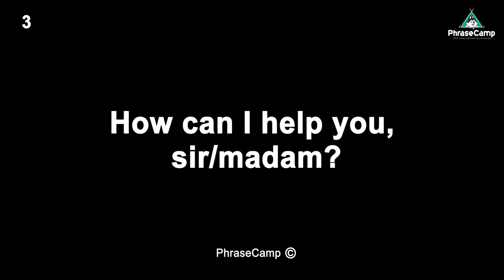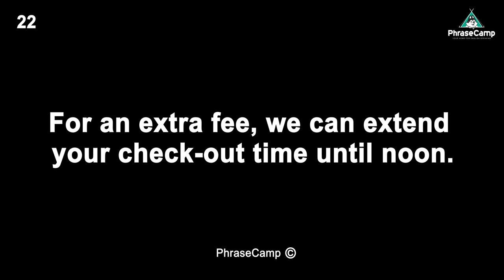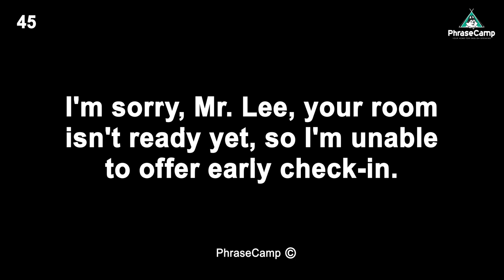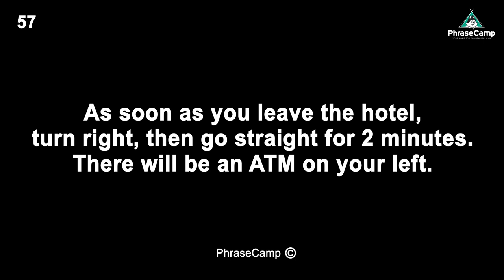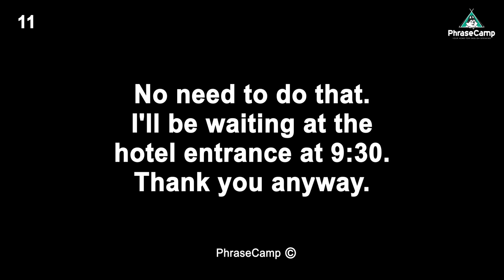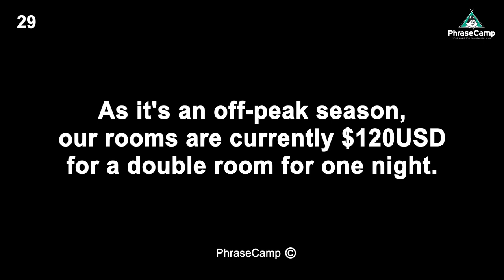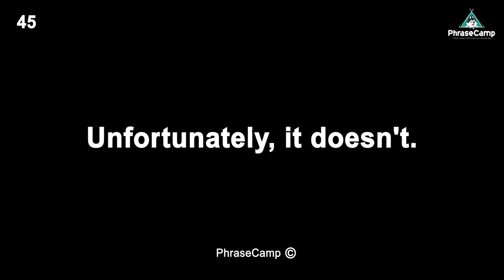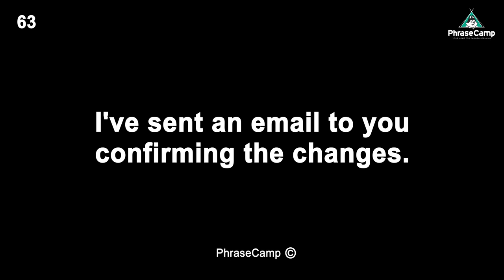130 English Phrases Going to the Hotel - Beginner Intermediate English Listening & Speaking Practice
Welcome to English Phrase Camp your home for English Speaking, Listening and Conversations.

 In today’s video you will learn and practice 130 English Phrases when you visit the Hotel.
In this video you will learn how to make a reservation and when you check-in at the Hotel reception. The level will be for beginner to intermediate level students. These phrases will be very helpful and useful for you the next time you need to stay at a hotel.

Method:
1 Round spoken 2x at normal to slow speed.

Enjoy and practice consistently and intelligently PhraseCampers. =)

It really helps out PhaseCamp's channel as we want to continue to provide practical and useful content for you.

This is a free YouTube channel to help with any ESL Students, TOEIC listening, TOEIC test takers, TOEFL, TESOL and general English Language learners who want to become more fluent and improve their English speaking through shadowing, listening and conversations.

All videos are narrated by native English speakers or professional ESL teachers. We use only real native speaking narrators. There are no robot voices. Robots are banned here. =)

[error]